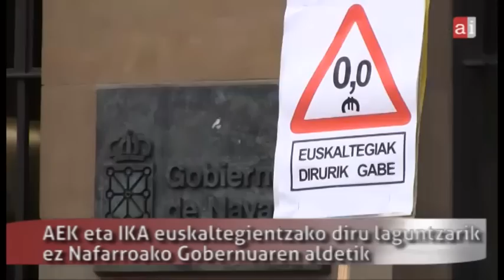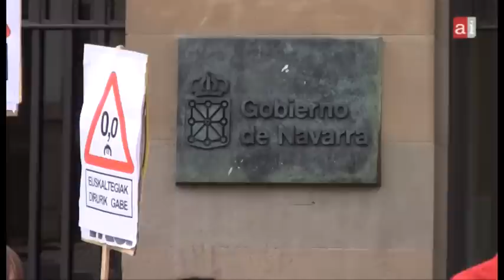IKA eta AEK Nafarroan diru-laguntzarik gabe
IKA eta AEKk salatu dute Nafarroako gobernuak 2013an eman beharreko diru laguntzak ez dituela emango.